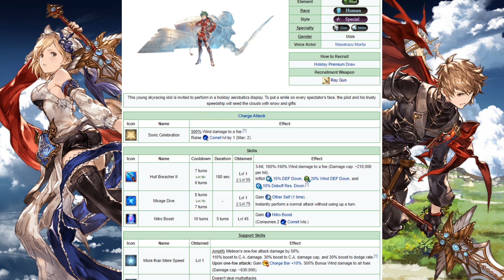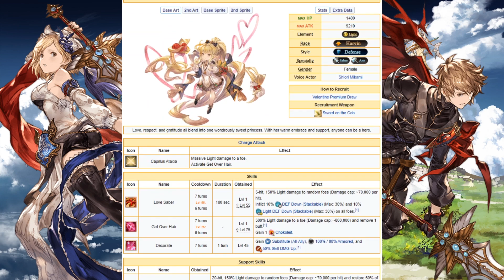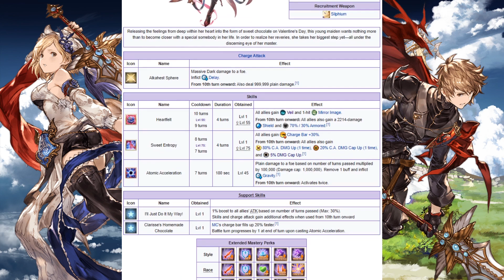[Granblue Fantasy] Anniversary Draw Set: Analysis and Pick!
Patience is the greatest virtue!
I'm still trying to work out this whole voice thing, I literally cannot be spontaneous and end up having to write scripts to read. At least I've found a better position for the microphone so the audio is a little bit cleaner.
Let me know if and who you're picking!